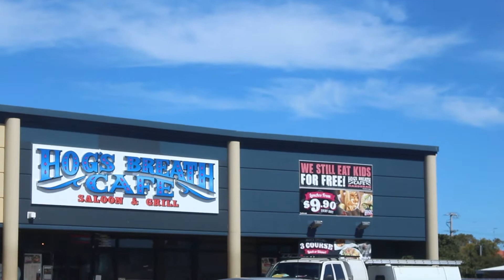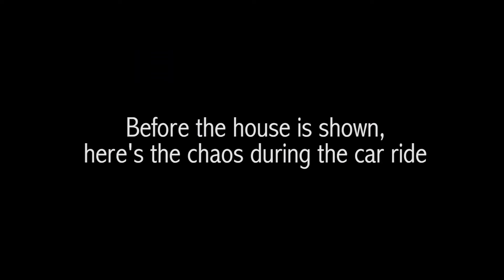XO Vlog 4 pt. 1 | 10/4/17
Milli Hit Song (Yah) ft. Marcooz